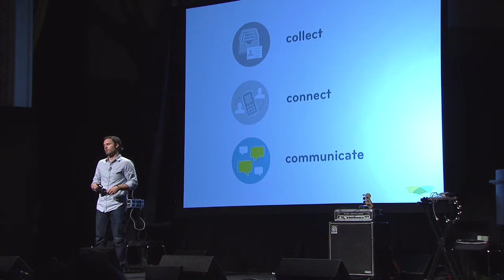Eric Woods' healthcare connections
Eric Woods is the CEO and founder of Switchboard, which uses mobile phones to create nationwide networks of health workers in developing countries. "Health workers across Africa are practicing alone and in the dark, but they don't have to be."